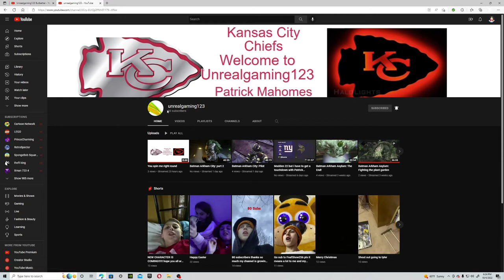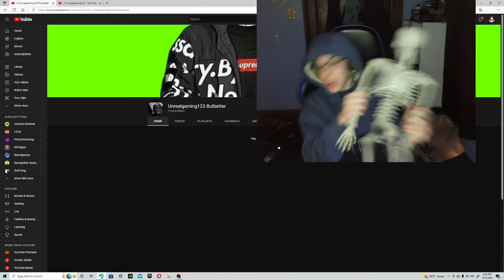why you bully me?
A message to unrealgaming123 butbetter